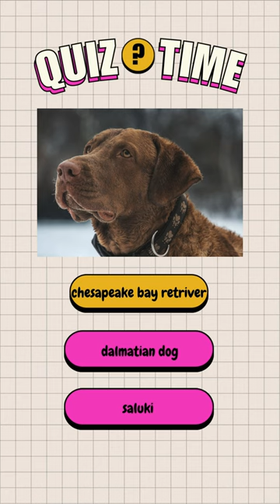Guess the animal from the picture?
The ring-tailed lemur (lemur catta) is listed as Endangered on the IUCN Red List. This lemur is found in the dry forests, spiny bush, montane forest, mangroves, rocky outcrops, and one rainforest in southern and south-western Madagascar, and in one humid forest in south-eastern Madagascar.